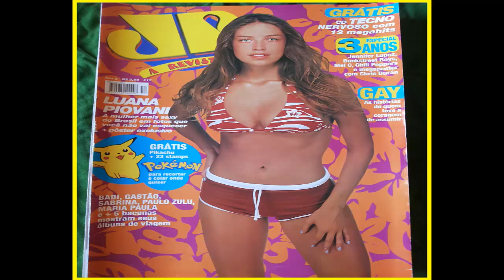12 Hits Da Pan - Revista Jovem Pan (2000) [CD, Compilation]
Various ‎– 12 Hits Da Pan

Label: Jovem Pan ‎– JOVEM PAN 17
Format: CD, Compilation
Country: Brazil
Released: Jan 2000
Genre: Electronic
Style: Freestyle, House, Techno, Drum n Bass

Tracklist: 07:00

Tracklist:

01 JS 16 - Stomp To My Heart
02 MP 4 - Arabian Nights
03 Shrink - Wicked
04 AJC - 9 PM
05 Three Amigos - Louie Louie
06 Dj Irene - Tea Bags
07 Randy - Wanna Be Your Lover
08 Mulder - Can I Count It Off
09 The Oldschool Nation - Good Old Days
10 Spirit - Touch Me
11 David Crawford - Get It Right
12 Hollywood - Wave Your Hands

This CD was released by Jovem Pan in its seventeenth magazine (January 2000).

Compilation produced with phonograms kindly provided by:
Paradoxx Music (1,8,9,10) Spotlight Records (2,7,11,12)
Building Records (3,4) Fieldzz Discos (5,6)